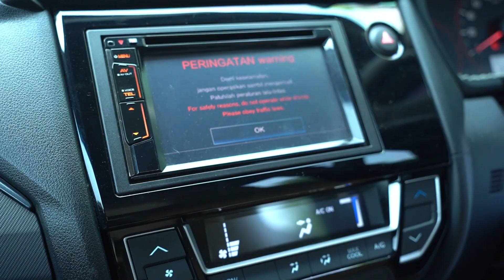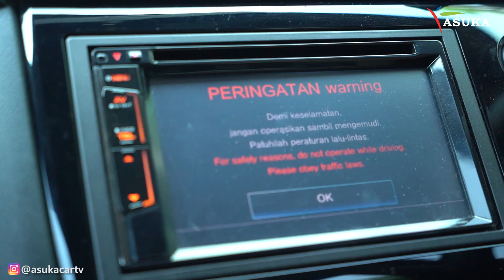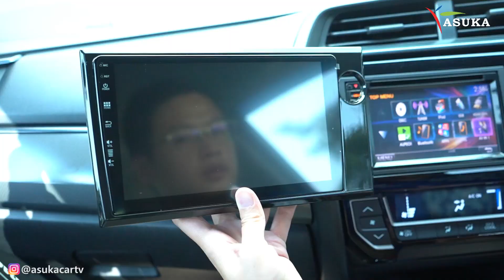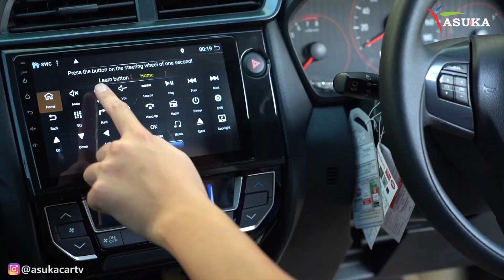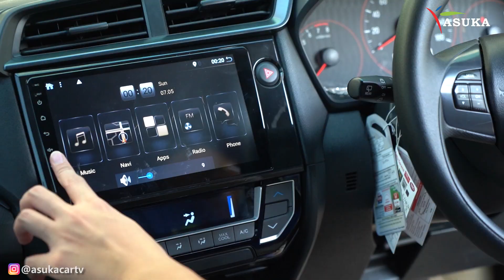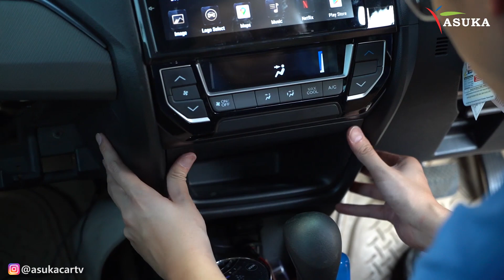Pasang Headunit Honda Mobilio | Rekomendasi Head Unit Android Car Play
Cara Pasang Headunit Baru untuk Honda Mobilio RS | Headunit Android 9inch IPS Screen Apple Car Play Android Auto Netflix

Hello AiSuka!
Di Video kali ini kita melakukan DIY pemasangan head unit Mobilio RS. Tutorial cara pasang Head unit Mobil Honda Mobilio ini tidak sulit, apabila kita mengerti cara instalasi head unit ini. Dengan socket Honda plug and play, memilih Headunit Mobil terbaik beserta OEM frame Honda Mobilio, maka Modifikasi Audio Mobil Honda Mobilio menjadi mudah. Kita sulap Headunit lama menjadi Headunit Android mobil terbaru 2021.

Head unit Asuka dan Head Unit Mirai adalah Rekomendasi pilihan head unit Android terbaik dan untuk semua mobilmu. Percayakan In-Car Entertainment kepada kami. Paket Head Unit dan Kamera Mundur AHD juga bisa menjadi pilihan terbaik.

Jangan lupa nonton video sampai akhir, dan nyalakan lonceng notifikasinya !